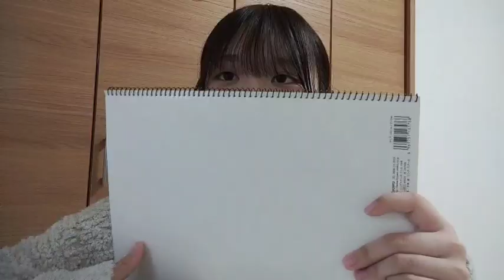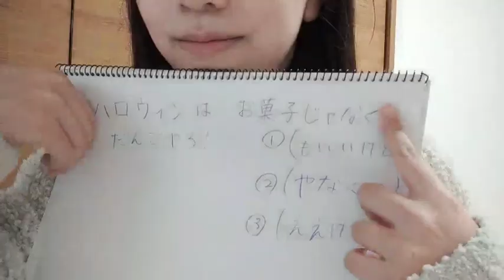宮崎紗衣 (NMB48研究生) SR 2024年 10月29日 17時31分